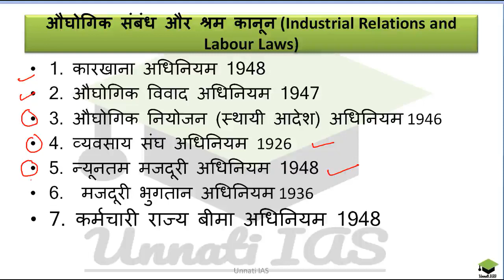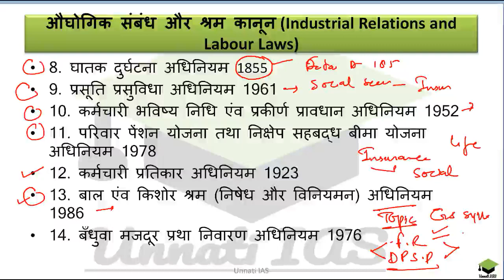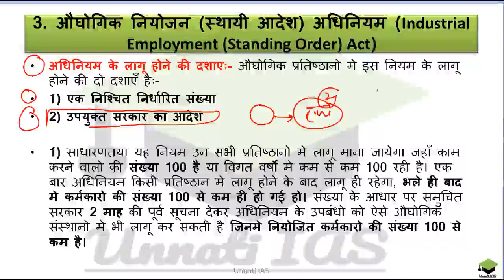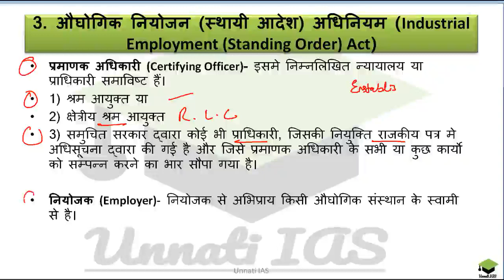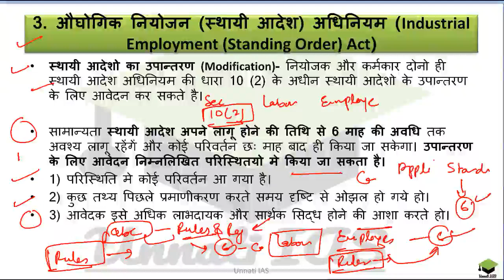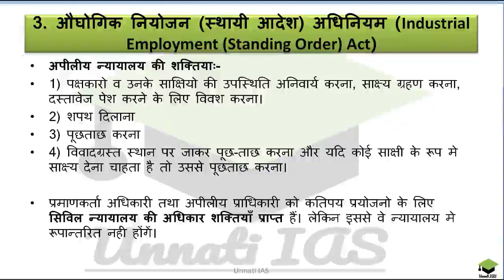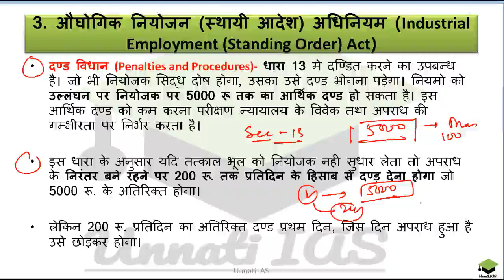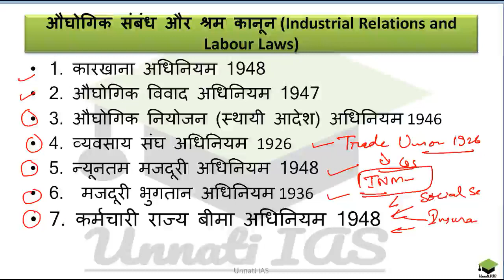Complete prepration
we provide notes on 4 topics given below in Hindi..

1)
2)
3)
4)

1. कारखाना अधिनियम 1948 (Factories Act 1948)
2. औघोगिक विवाद अधिनियम 1947 (Industrial Disputes Act 1947)
3. औघोगिक नियोजन (स्थायी आदेश) अधिनियम (Industrial Employment (Standing Order) Act)
4. व्यवसाय संघ अधिनियम (Trade Union Act)
5. न्यूनतम मजदूरी अधिनियम 1948 (Minimum Wages Act 1948)
6. मजदूरी भुगतान अधिनियम (Payment of Wages Act)
7. कर्मचारी राज्य बीमा अधिनियम 1948 (Employees State Insurance Act 1948)
8. घातक दुर्घटना अधिनियम 1855 (Fatal Accident Act 1855)
9. प्रसूति प्रसुविधा अधिनियम 1961 (Maternity Benefit Act 1961)
10. कर्मचारी भविष्य निधि एंव प्रकीर्ण प्रावधान अधिनियम 1952 (Employees Provident Fund and Miscellaneous Provisions Act 1952)
11. परिवार पेंशन योजना तथा निक्षेप सहबद्ध बीमा योजना अधिनियम 1978 (Family Pension Scheme and Deposit Linked Insurance Scheme Act 1978)
12. कर्मचारी प्रतिकार अधिनियम 1923 (Employees' Compensation Act 1923)
13. बाल एंव किशोर श्रम (निषेध और विनियमन) अधिनियम 1986 (Child Labor (Prohibition and Regulation) Act 1986)
14. बँधुवा मजदूर प्रथा निवारण अधिनियम 1976 (Prevention of Bonded Labour system Act 1976)
15. अंतर्राष्ट्रीय श्रम संगठन (International Labour Organization)
16. नई श्रमिक संहिता (New Labour Code Policy 2020)